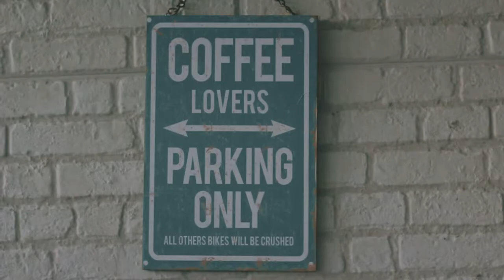Current mood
Direct : - Dimas Dwiki Saputra
              - Rangga Vega
Edit : - Dimas Dwiki Saputra
Cast : Farah Puspitasari